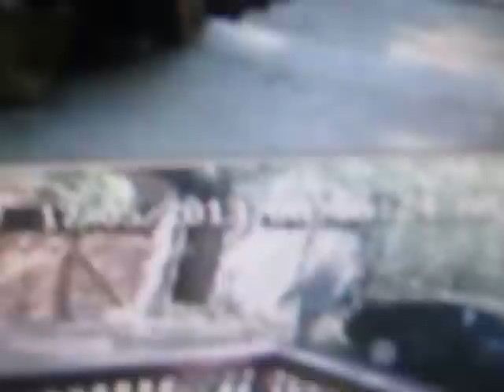Neighbour attacks 2 cameras again on our property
Neighbour can be seen walking from garage and disengaging our surveillance cameras with a stick. A clear act of vandalism. On the previous day her dog can be seen pooping in our backyard after which she attacked the camera. This is on May 17 2013 at 8:55 am.